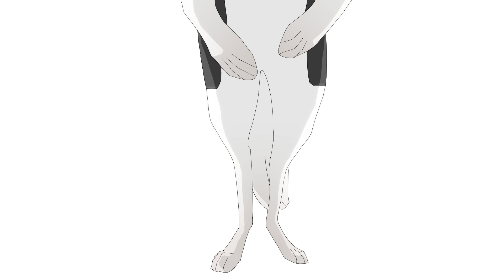Amputacja łapy końcem kariery!? Obedience na 3 łapach. Madziasto i Lomo!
W listopadzie 2022 Lomo (roczny border collie) miał amputowaną łapę.

Rozmawiam z Magdą Stodułko, przewodniczką Lomo, o tym trudnym doświadczeniu.

Ps: będę wdzięczna za łapki w górę i udostępnianie 🥰